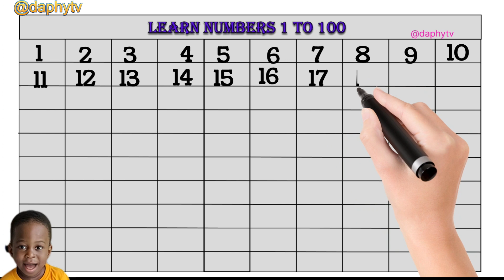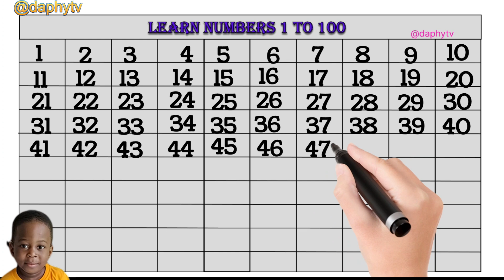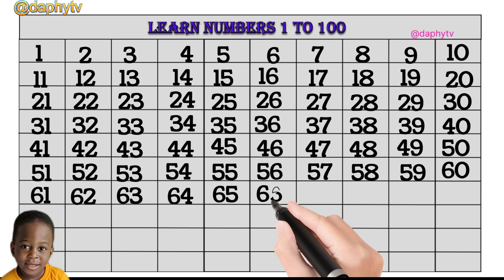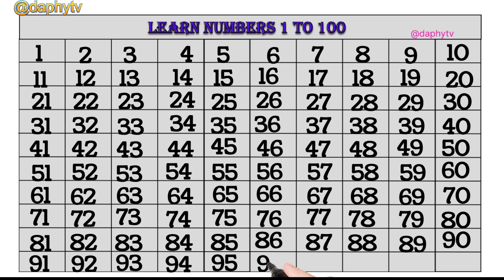Learn Numbers: Counting from 1 to 100 | Educational Kids Video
Join us as we count from 1 to 100 in a fun, lyrical, and memorable way.

In this educational video, kids, students and preschoolers will:

1. Master the fundamentals of counting from 1 to 100.
1, 2, 3, 4, 5, 6, 7, 8, 9, 10,
11, 12, 13, 14, 15, 16, 17, 18, 19, 20,
21, 22, 23, 24, 25, 26, 27, 28, 29, 30,
31, 32, 33, 34, 35, 36, 37, 38, 39, 40,
41, 42, 43, 44, 45, 46, 47, 48, 49, 50,
51, 52, 53, 54, 55, 56, 57, 58, 59, 60,
61, 62, 63, 64, 65, 66, 67, 68, 69, 70,
71, 72, 73, 74, 75, 76, 77, 78, 79, 80,
81, 82, 83, 84, 85, 86, 87, 88, 89, 90,
91, 92, 93, 94, 95, 96, 97, 98, 99, 100.

2. Develop your kids number recognition skills that are essential for early math proficiency.

3. Watch how each number is written and practice along.

4. Build your children a strong foundation for more advanced mathematical concepts.